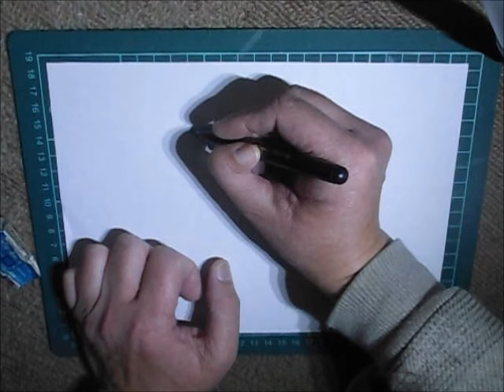犬の麗王さん // LEO the dog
犬の麗王さん。🐕

LEO the dog.🐕